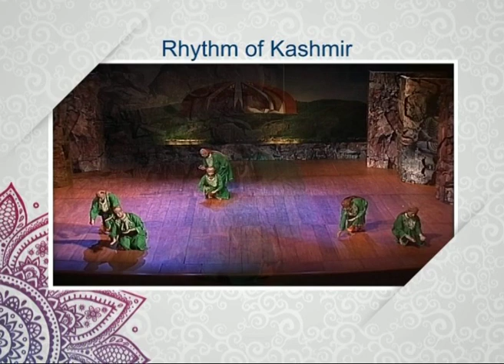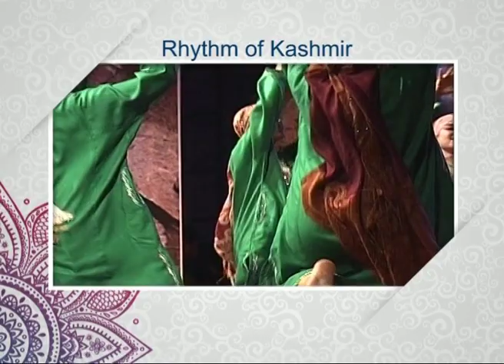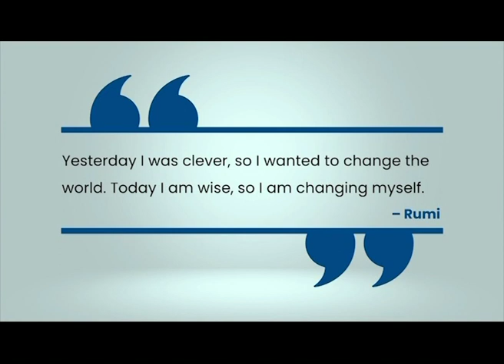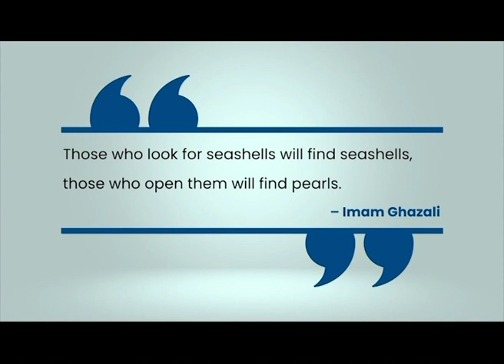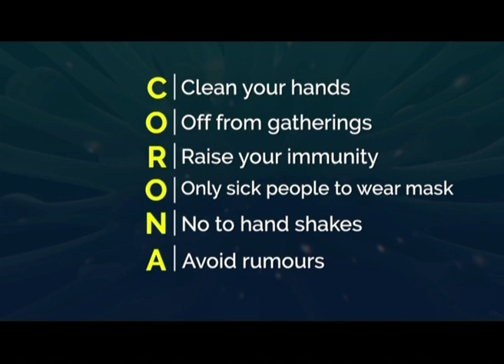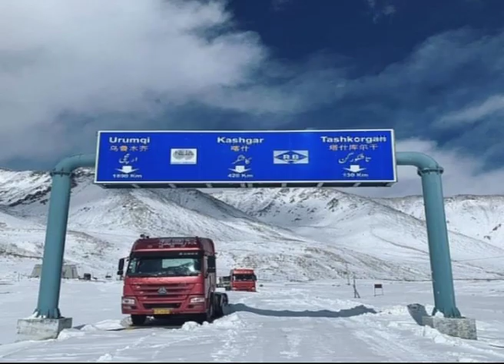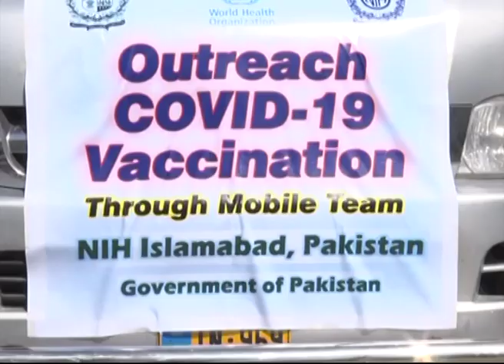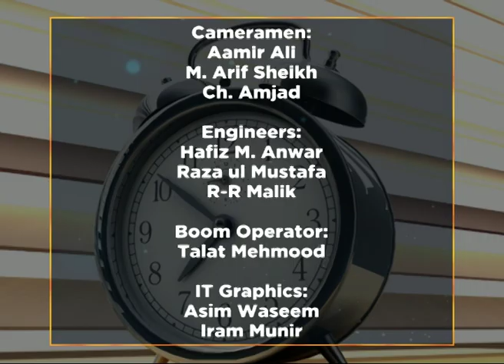WTM 04/08/2021 "Promoting Tourism in Pakistan & Singing as a passion"